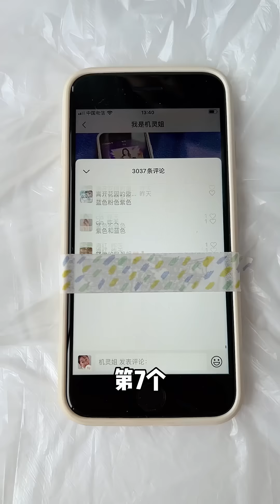这些迷你流体熊你最喜欢哪个呢？